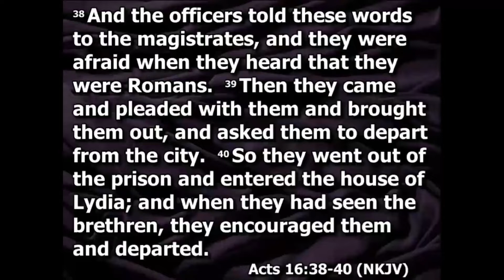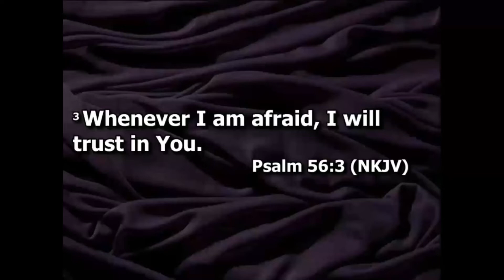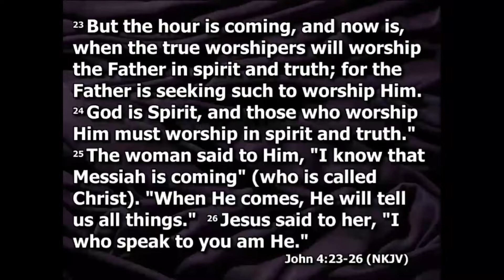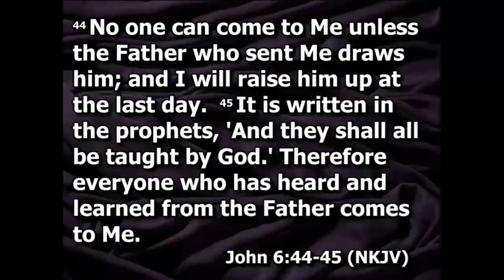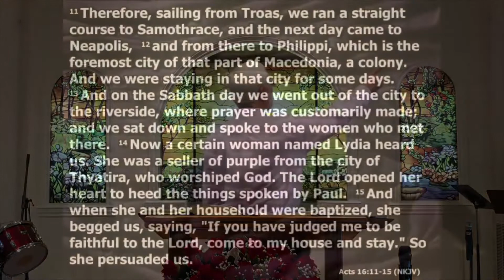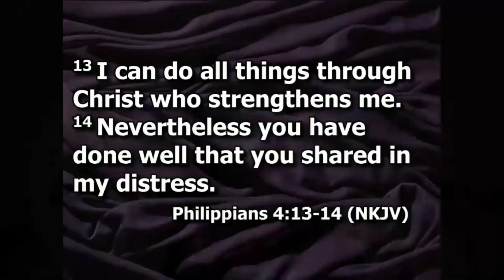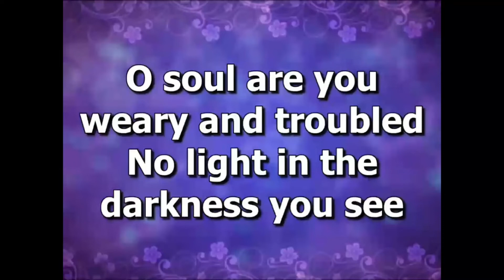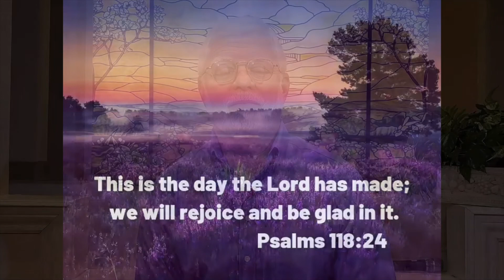Tulakes Sermon 5 8 22